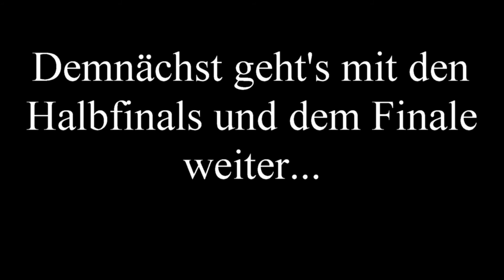Wupper-Fan-Cup Viertelfinale 14.6.2014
Die Viertefinalspiele des Wupper-Fan-Cups